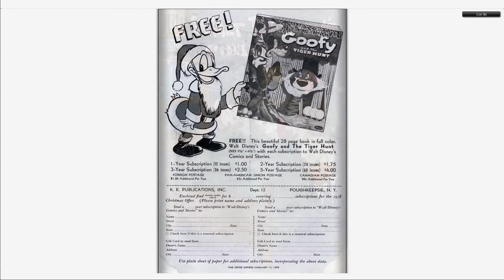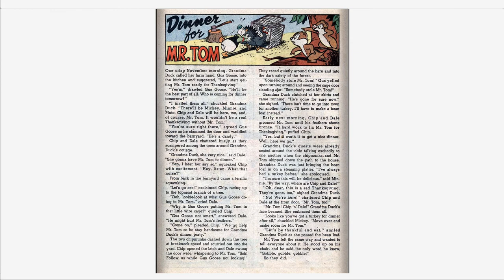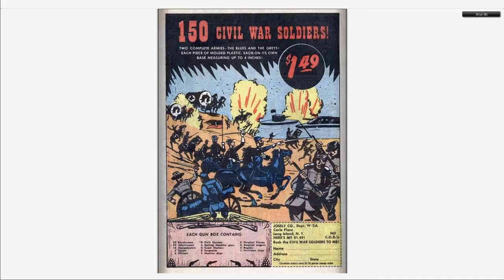Walt Disney's Comics And Stories 219 Dell